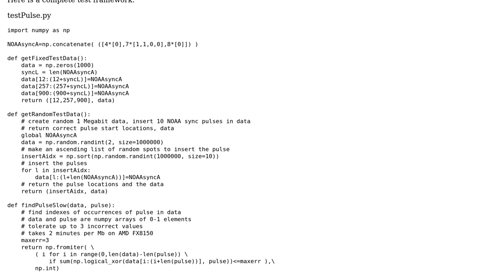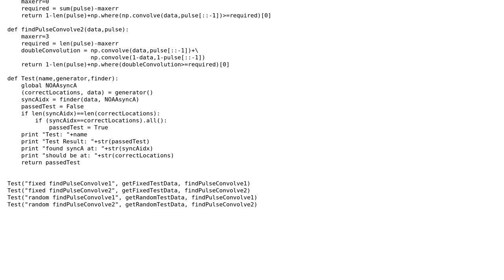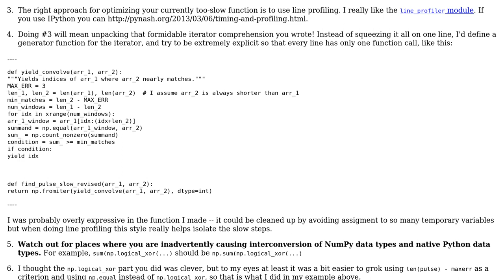Code Review: Find binary sequence in NumPy binary array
With thanks & praise to God, and with thanks to the many people who have made this project possible! | Content (except music & images) licensed under CC BY-SA | Music | Images & others | With thanks to user Paul user Curt F. and the Stack Exchange Network Trademarks are property of their respective owners. You are responsible for your own actions.